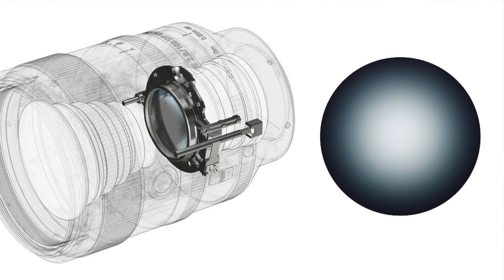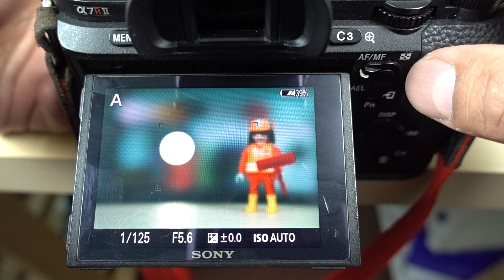Tech Chill ตอนที่ 209 Sony FE 100mm f2.8 STF GM OSS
ติดตาม พูดคุยกับเราได้ที่